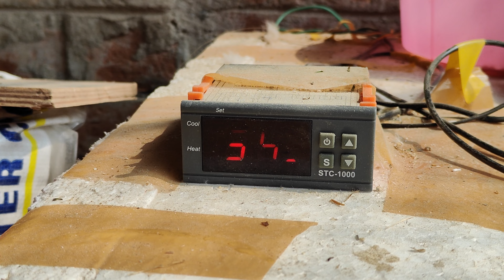First 24 hours review. 48 out of 49 chicks growth in first day. All are good 😊😊. must watch